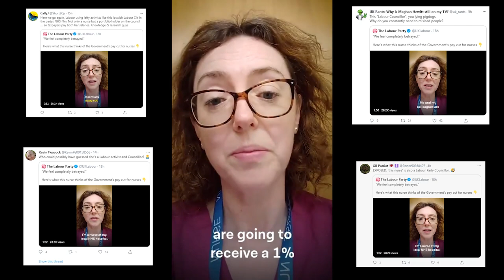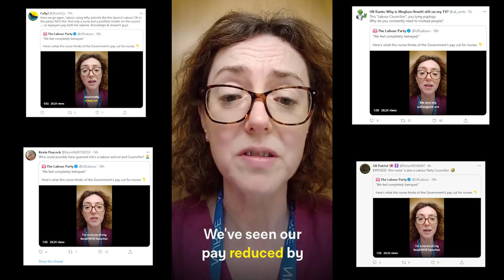LABOUR CAUGHT OUT AGAIN! Activist Councillor Used As NHS Nurse To Beg For More Money In Campaign Ad